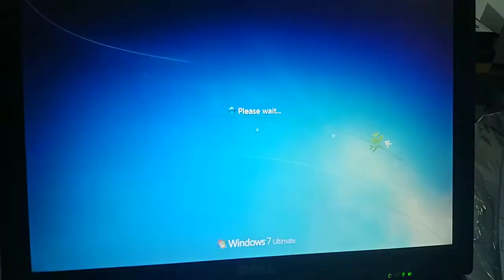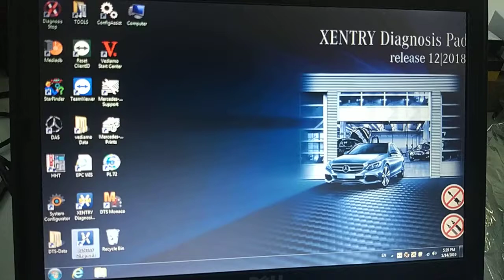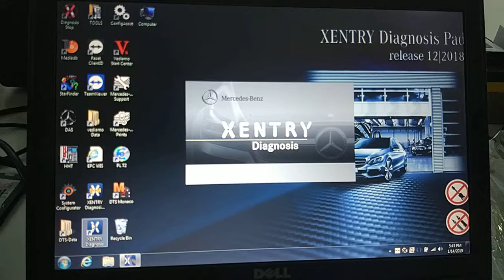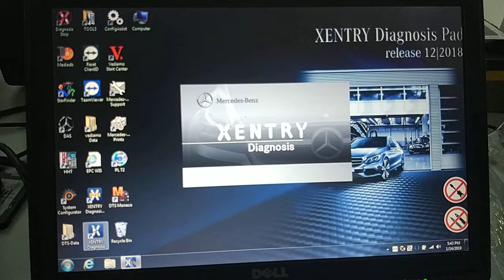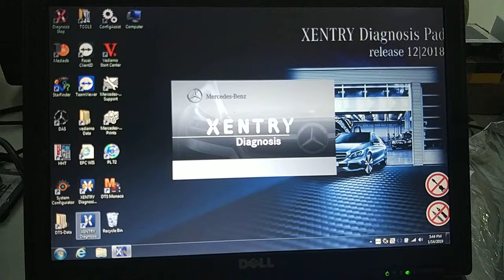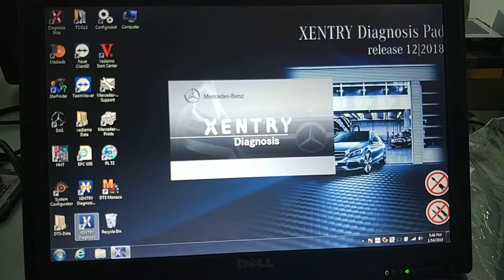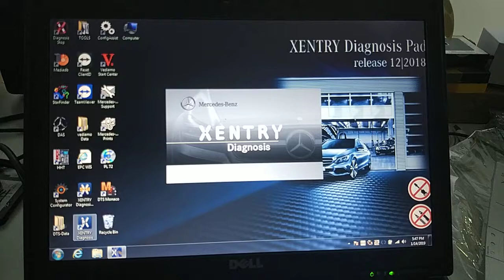Xentry software 12/2018 for MB Star C4 work on Dell D630